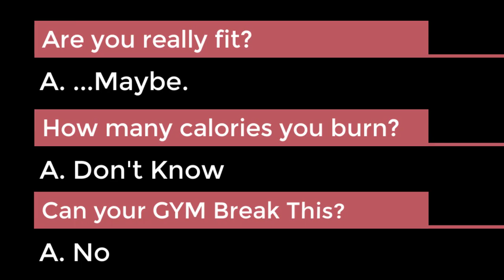Can Gym Break This? - Trailer - Virtual Reality | Trailer 2 | CS Dec 2019 | HTC Vive & Oculus Rift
The concept of this game is power of health which is important part of life & with competition of the game person can achieve big things in life. The Game plays around the person to break his own records to be competitive to himself.

Competition with yourself will improve your power, memory and ideas to achieve big things in life. It will make you healthy and with health you can achieve anything in life. The beautiful environment will gives the pleasure to play the game and the different modes (Day, Night) will give you quality of time spending day or night.

The environments, will give you feeling that you are playing the game at the seashore or in the environment. There are 3 environments in the game, Seashore, Mountain, and Nature Care,

You can play 3 game modes, Which Include BasketBall, Cricket and Baseball. This is robotic play environment. Helpful for casual stress relief with music.